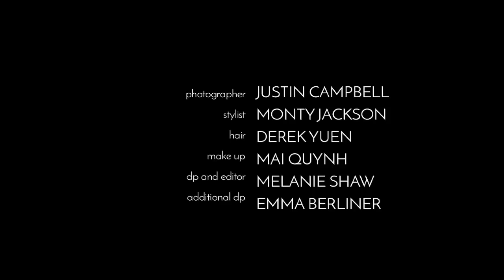Just Jared Spotlight presents Maia Mitchell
Maia Mitchell sits down with Just Jared Spotlight and opens up about her hit ABC Family series "The Fosters," her super successful Disney Channel film franchise "Teen Beach Movie," and more!